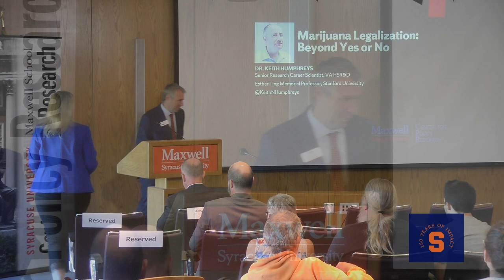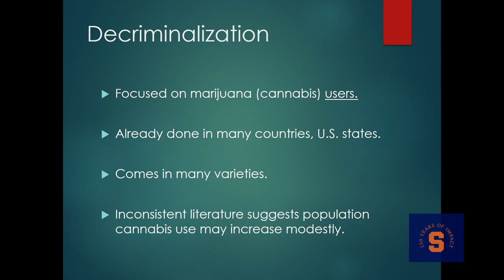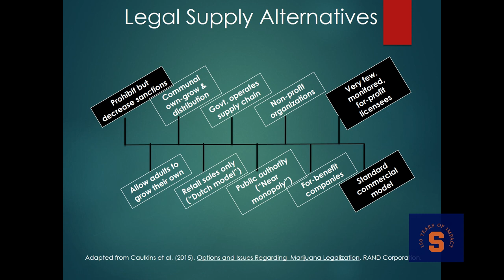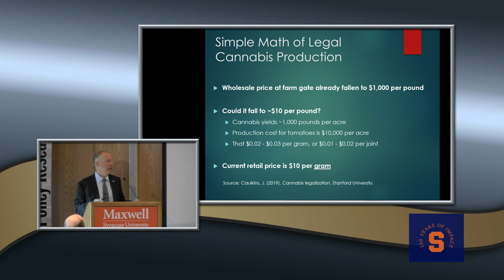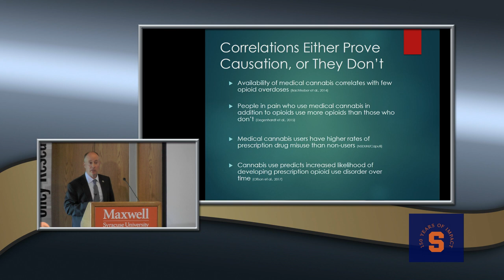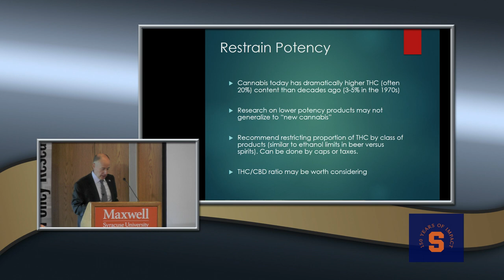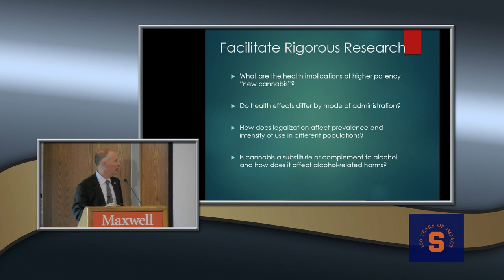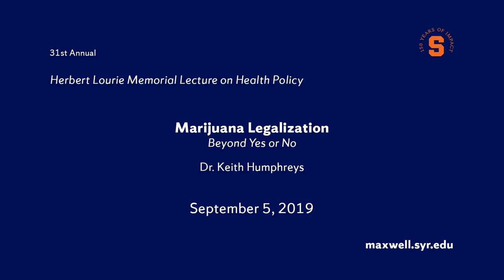"Marijuana Legalization: Beyond Yes or No" Dr. Keith Humphreys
Herbert Lourie Memorial Lecture on Health Policy
Dr. Keith Humphreys
"Marijuana Legalization: Beyond Yes or No"